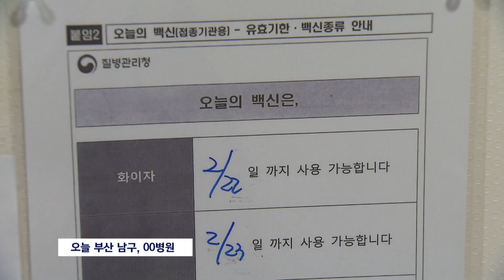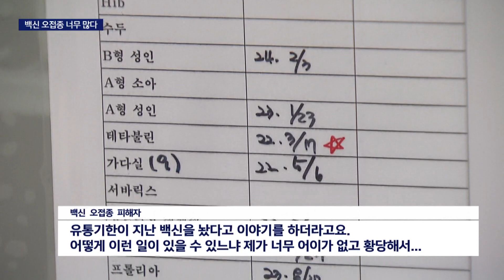유통기한 지난 백신 잇따른 오접종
[앵커]
부산경남의 코로나19 새 확진자가 연일 최고치를 기록하고 있습니다.

방역당국은 그만큼 백신 접종을 강조하고 있는데요, 이런 가운데 부산에서 또 유통기한이 지난 백신을 접종한 사례가 확인되면서 시민들이 불안해하고 있습니다.

조진욱 기자입니다.

[기자]
부산 남구의 한 병원에서 백신 오접종이 일어난 건 지난달 24일부터 엿새간입니다.

유통기한이 지나 23일자로 폐기됐어야할 백신이 의료진의 실수로 접종된 겁니다.

피해자만 45명에 달합니다.

{병원장/음성변조"오접종 때문에 피해입은 환자들한테 너무 죄송하게 생각하고 이런 일이 두번 다시 일어나지 않도록 이중 삼중으로 체크하고..."}

보건당국은 백신 재접종을 권고하고 있지만, 방역패스 기회를 날린 피해자들은 언제 또 접종해야할지 갑갑하기만 합니다.

{백신 오접종 피해자/"유통기한이 지난 백신을 놨다고 이야기를 하더라고요. 어떻게 이런 일이 있을 수 있느냐 제가 너무 어이가 없고 황당해서..."}

"국내 코로나19 백신 3차 접종률이 지난달 25일을 기점으로 전체 인구의 절반을 넘어섰습니다.
백신 접종에 속도가 붙은 건데, 덩달아 유통기한이 지난 백신을 접종하는 경우도 곳곳에서 확인되고 있습니다."

지난해 10월에는 해운대와 수영구의 병원에서 유통기한이 지난 백신 접종이 잇따라 180여명이 낭패를 봤습니다.

부산의 백신 오접종 피해자 614명 가운데, 유통기한 관련이 43%에 달합니다.

아직까진 부작용 피해 사례는 없다지만, 이상반응 여부는 계속 지켜봐야합니다.

{마상혁/창원파티마병원 소아청소년과 전문의/"백신 유통기한이 지나면 부작용이 증가되거나 효과가 떨어질 가능성이 있다고 하는 거고, 그 사람이 이상반응이 얼마나 나타나는지 보는 게 정말 중요하고요."}

한편, 부산에서는 오후 2시 기준 1,567명의 새 확진가가 나와 나흘째  천명 대 확진자가 쏟아졌습니다.

경남에서는 오후 5시 기준 1,250명이 추가되면서 처음으로 천명 대를 돌파했습니다.

knn 조진욱입니다.